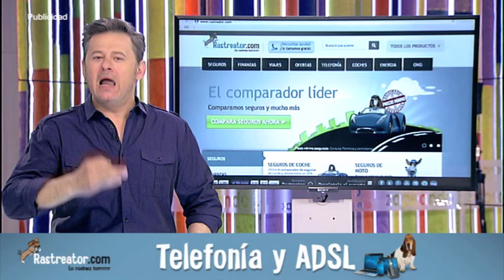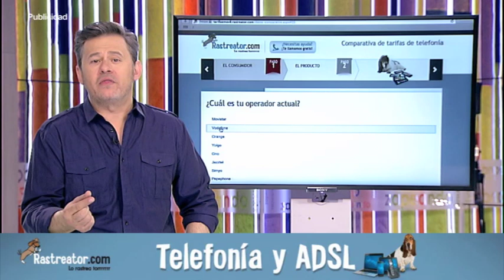Telepromoción - Miki Nadal - Telefonía, móvil, ADSL y fibra - Es incomprensible - Rastreator.com™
Internet está lleno de cosas incomprensibles pero lo más incomprensible es no usar Rastreator.com. En esta ocasión es Miki Nadal el que se hace eco de las ventajas de utilizar el comparador líder del mercado. Rastreator.com busca las mejores ofertas de seguro de Coche, Moto, Viaje u Hogar pero también tarifas de móvil , fijo, incluso ADSL.

¿Cómo conseguir ahorrar tiempo y dinero en la contratación de estos servicios?

Con estas palabras lo explica Miki Nadal:

MIKI NADAL: Como todos sabéis Internet está lleno de cosas incomprensibles. Por ejemplo, ¿quién no comprende que las acrobacias es mejor hacerlas en un gimnasio y no en unos baños? Sobre todo, si están sucios ¡claro! ¿Y quién no ha comprendido que si te dejas las llaves de casa dentro puedes entrar por la ventana poco a poco y no de un salto? En fin…

De todas las cosas incomprensibles de Internet, la más incomprensible de todas es no utilizar Rastreator porque Rastreator es el comparador de seguros online que lo rastrea y compara ¡todo! Claro, Rastreator, lo rastrea torrrrrrr. Si ya lo dice bien claro. ¿Y qué es torrr? Pues seguro de Coche, de Moto, de Casa, Viaje, y atención a esto… tarifas de móvil, fijo, ADSL, paquetes completos de telefonía ¡si hasta tiene smartphones y tarjetas de prepago! Y, además, es gratis.

¿Quieres ahorrar en tu factura de teléfono? Tranquilo, que yo te enseño cómo hacerlo. Entras en su página web, y seleccionas la sección "ADSL, fibra y móvil" de la web. A continuación, seleccionas la opción de "comparador de tarifas móvil" y ¡ya está! Ya puedes empezar a hacer la comparación. Sólo tendrás que rellenar un pequeño cuestionario que apenas te llevará unos minutos y dónde tendrás que aportar la información necesaria para hacer la comparativa. ¡Que sí! Que a nadie le gusta que le hagan preguntas, pero que éstas son muy muy facilitas. Si eres particular o autónomo, si tienes contrato o tarjeta prepago ¡aquí aprueba cualquiera!

Una vez que hayas completado el cuestionario ¡ya está! Rastreator te ofrecerá un panel con las distintas ofertas de las operadoras de telefonía para que elijas la que más te conviene según tus necesidades. Además, esta comparativa también la recibirás en tu correo electrónico y, en ambos casos, podrás contactar directamente con la compañía que elijas. ¡Ojo! Que si prefieres hacerlo por teléfono, Rastreator te llama a ti.

Como puedes ver es muy fácil de usar, totalmente gratis y lo compara todo: ADSL, móvil, fijo ¡si hasta tiene smartphones y tarjetas prepago! Por eso, más de 5 millones de personas ya han ahorrado tiempo y dinero gracias a él. Y es que no usarlo ¡es incomprensible!